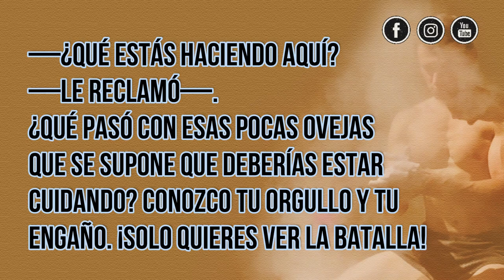Los GIGANTES deben caer | El rechazo | Día 3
Bienvenidos al día 3 de este devocional “Los gigantes deben caer”.
Es probable que tengas en tu vida un gigante que te esté manteniendo cautivo, intimidándote y robándote el gozo. En este día vamos a descubrir juntos como derrotar al gigante del rechazo.

Te dejemos también una pregunta que puedes contestar en los comentarios:

1. ¿Cuál es la diferencia entre vivir para la aceptación y vivir de la aceptación?

En este devocional que durará 7 días y que está inspirado en el devocional "Goliat debe caer" por Louie Giglio. Durante estos días examinaremos la historia de David y Goliat para mostrarnos de qué manera pueden caer esos gigantes: si nosotros nos enfocamos en el tamaño de nuestro Dios, y no en la altura de nuestros gigantes, y caminamos en la victoria que Jesús ya nos ganó.

EDITOR

Queremos agradecer a Louie Giglio y Harper Collins por proporcionar este plan. Para obtener más información, visite: goliathmustfall.com